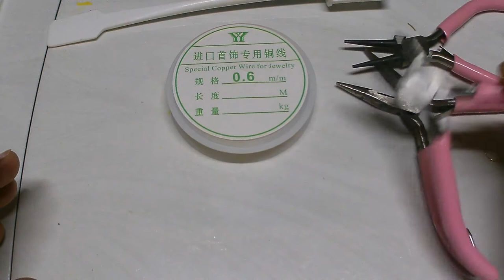Studio Vlog #7 - Resin Flower